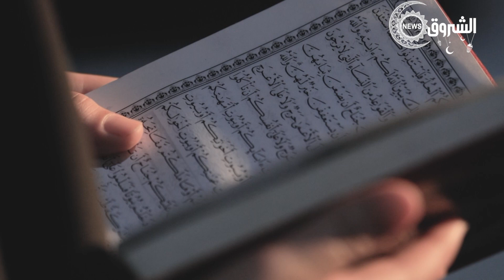حكـاية_توبـة | الطالبة الجامعية اية تذرف الدموع وهي تتحدث عن سبب عودتها إلى الطريق الصحيح😢